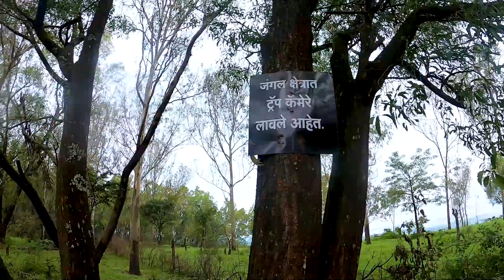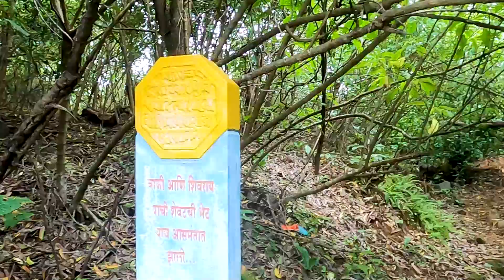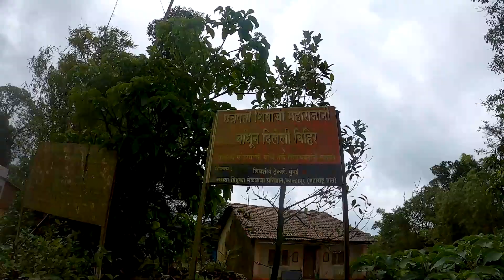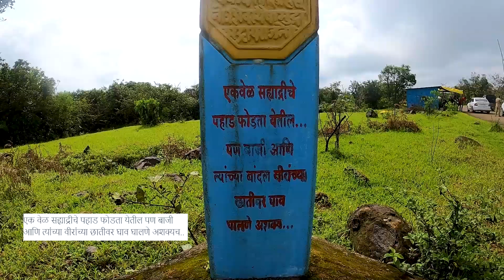पावनखिंड - ३०० मराठा विरुद्ध १०,००० सैतान | भाग २- कर्पेवाडी ते पावनखिंड..🔥🚩